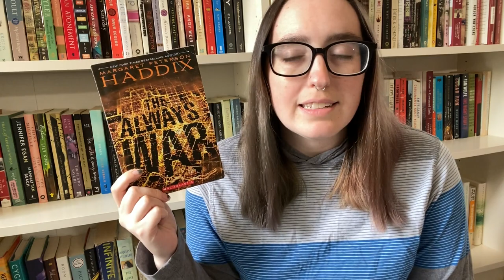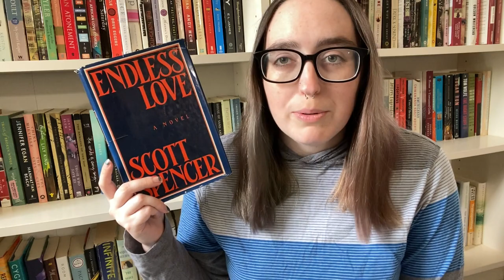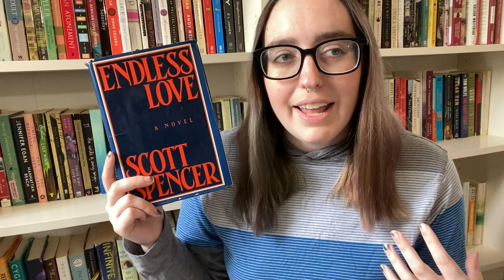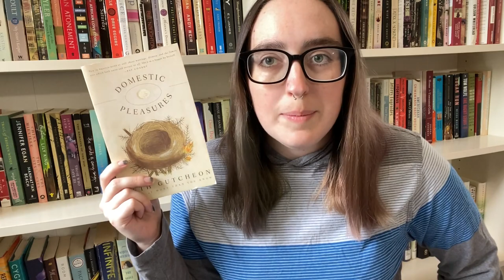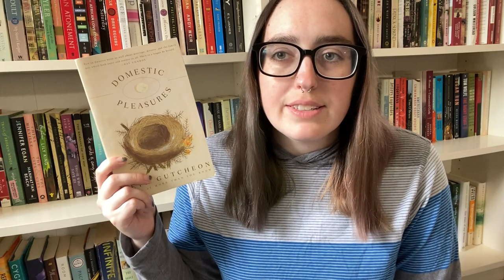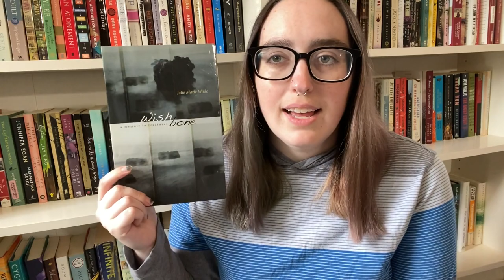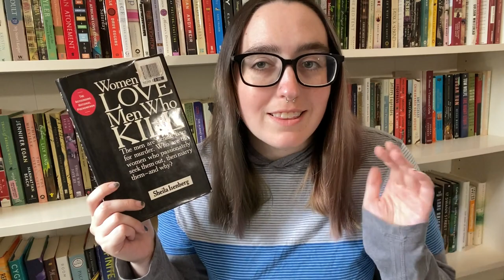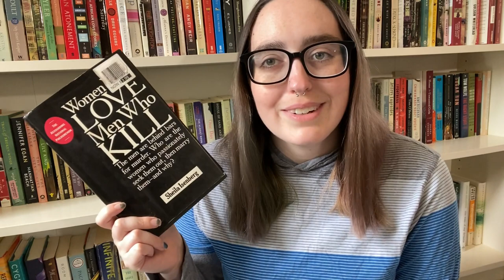April Reading Wrap Up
Books Mentioned:
A Thin Dark Line by Tami Hoag
Out Now: Queer We Go Again by Saundra Mitchell
Braiding Sweetgrass by Robin Wall Kemmerer
The Always War by Margaret Peterson Haddix
Endless Love by Scott Spencer
Superior by Angela Saini
Domestic Pleasures by Beth Gutcheon
Wishbone by Julie Marie Wade
Women Who Love Men Who Kill by Sheila Isenberg